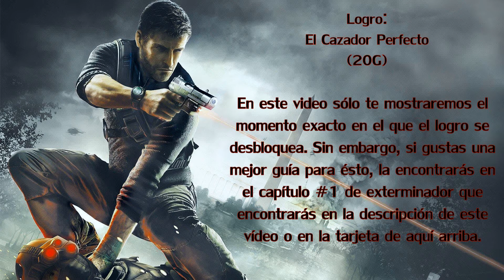Logros: Splinter Cell: Conviction | "El Cazador Perfecto" | D.O.M GameX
Este logro es más sencillo de lo que parece. Consiste en terminar un mapa de caza en dificultad realista sin ser avistado. Esto se escucha complicado, pero la verdad es que es más sencillo de lo que parece, pues tan sólo deberemos seguir pasos sencillos en un mapa de caza, los cuales son: ser paciente, no usar ejecuciones al menos que sea necesario y utilizar siempre a tu favor los dispositivos que lleves.
En este vídeo sólo verás el momento exacto de cuando el logro se desbloquea, sin embargo, si buscas una guía más detallada, aquí te dejamos el vídeo de una miniserie donde nos encargamos de todo esto: